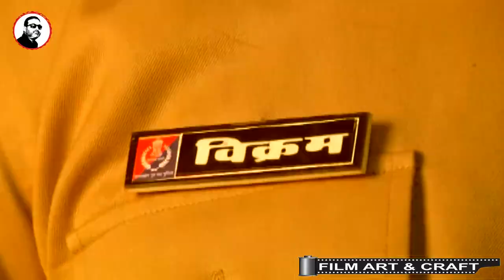Ziddi Official Trailer Bollywood/ Rajasthani movie ziddi aashiq 2016-2020 karishma Film Art & Craf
ziddi aashiq rajasthani film trailer upcoming rajasthani movie 2018
banner - gold stone
director - m.yasin
produser - m.yasin , d.r jakhar , girish jingar
dop - farooq , vasim
singer - amit baroth , pooja
cast - durgesh jakhar , karishma khoja , gopal rawal
YouTube - Film Art & Craft  FAC